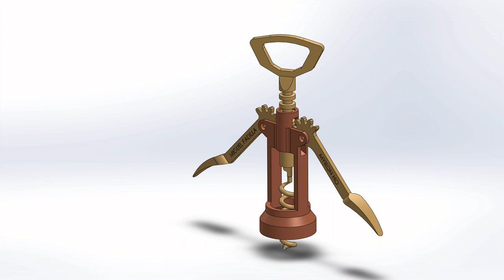Wine Bottle Opener